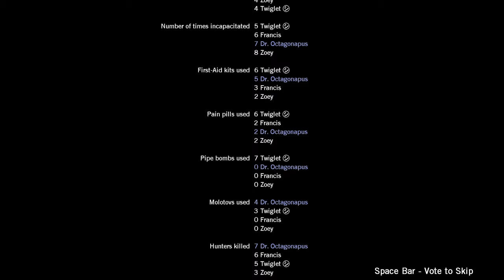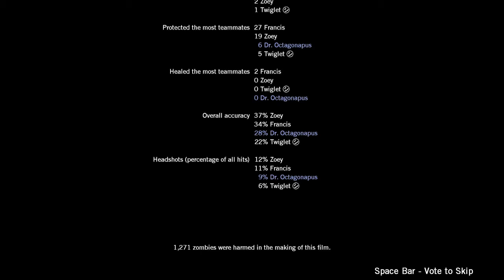Left 4 Dead - Death Toll Run - Part 3 of 3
You join us for another adventure in Left 4 Dead through Death Toll on Advanced difficulty, with me (Dr Octagonapus) and Twiglet. Enjoy the chaos and hilarity :)